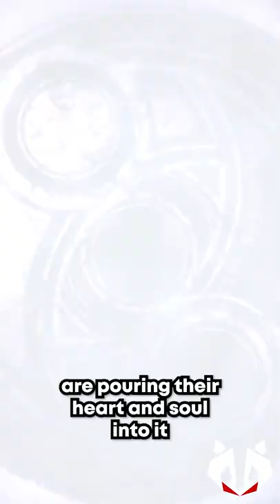Why I’m scared for Bayonetta 3...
Happy 99 Episodes of Bayonetta 3 Theories!

Bayonetta 3 Reviews, Bayonetta 3 gameplay, Bayonetta 3 no news explained, Bayonetta 3 theories, Bayonetta 3 shorts, Bayonetta edits, Bayonetta gameplay, Bayonetta pure platinum

I'm sure Bayonetta 3 is going to be the turning point of PlatinumGames as they've mentioned, so I cannot wait for them to go beyond - I'm both content with Bayonetta 3 being the last, or if they decide to continue it, so let's cherish this game once it does release :) Thank you for 99 Episodes of Bayonetta 3 Theories ❤️

Notwithstanding the provisions of sections 106 and
106A, the fair use of a copyrighted work for purposes such as criticism, comment, review
and news reporting is not an infringement of copyright.

Have you seen our Bayonetta 3 Anime Opening 2?! Click Below!

My Home PC Specs Name: TAYLOR CPU
Processor: AMD Ryzen 7 2700
Graphics Card: NVIDIA GeForce RTX 2080
Motherboard: ASUS TUF GAMING X570-PLUS (WI-FI)
RAM: Kingston 16GB DDR4